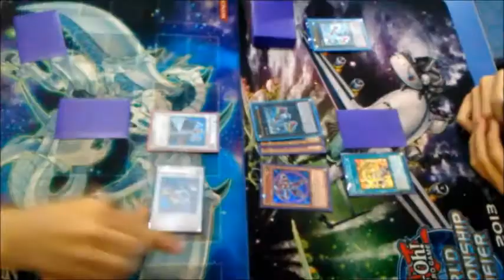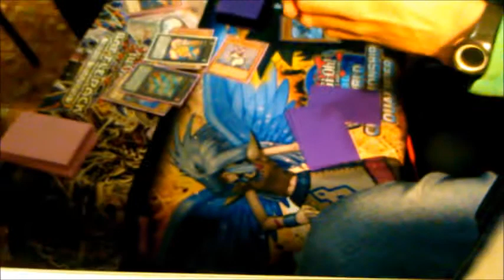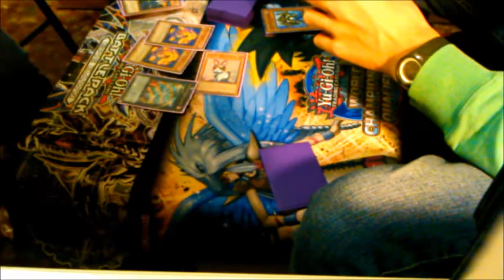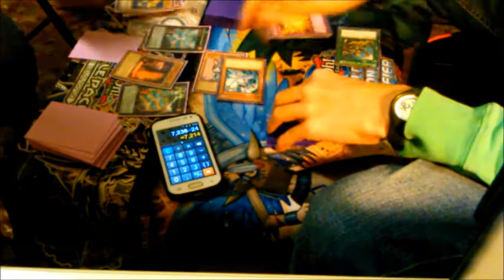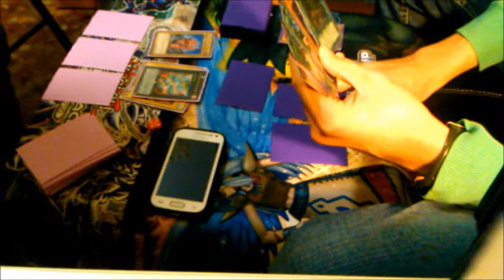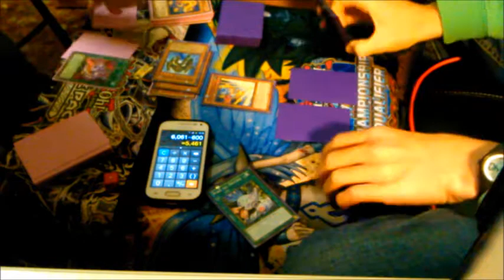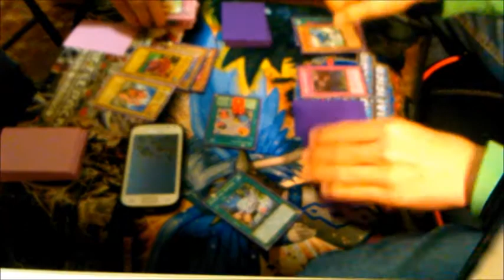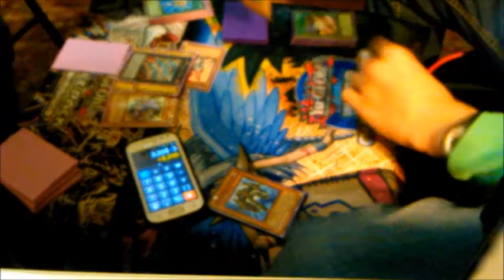Yugioh | Choque de formatos Ep.10: TOP 8: Perfect circle (2007) v.s Dino-Rabbit (2012)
RECOMENDAMOS VER EL VÍDEO A VELOCIDAD 2x
Buenas!!

Hoy la segunda partida del top 8, entre dino-rabbit y perfect circle, esperamos que os guste!!